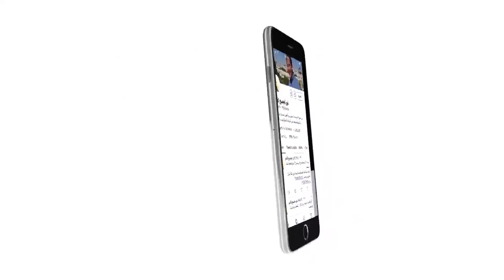446 ملخص أحداث الطوفان والهدف منها